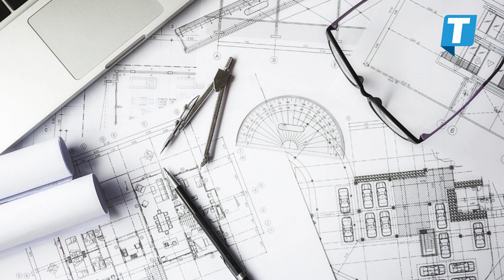Estos son algunos de los trabajos mejor y peor pagados en México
¿Quieres darte una idea de qué estudiar? Te contamos sobre alguno de los trabajos mejor y peor pagados en México.